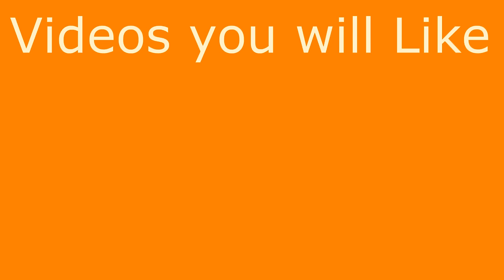Funny Wet Fart Prank | Trapped In A Elevator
Get ready to laugh until you cry with our latest prank, "Funny wet fart prank | trapped in a elevator" featuring the Sharter pro toy available Watch as unsuspecting victims are caught off guard by realistic wet fart sounds in the confined space of an elevator. The reactions are priceless as we create awkward and hilarious moments that will leave you in stitches.